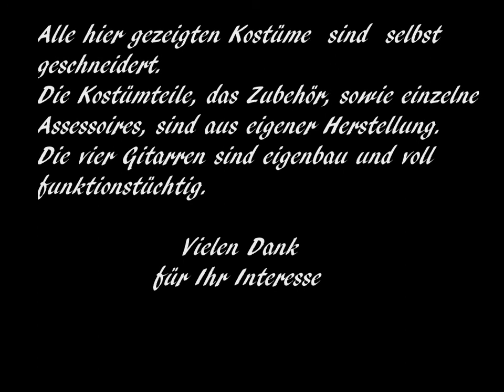Faschingskostüme von 2003 bis 2017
Alle unsere Faschingskostüme haben wir selbst hergestellt.Meine Frau führt die Näharbeiten durch und ich besorge sämmtliche materialien die für ein Kostüm benötigt werden.Für Metall und andere Arbeiten bin ich natürlich verantwortlich.Die hier zu sehenden Gitarren wurden von mir selbst hergestellt.Sie sind voll funktionstüchtig und ganz normal spielbar.